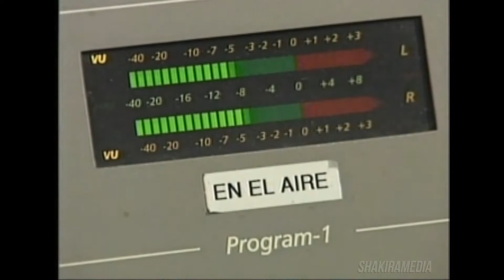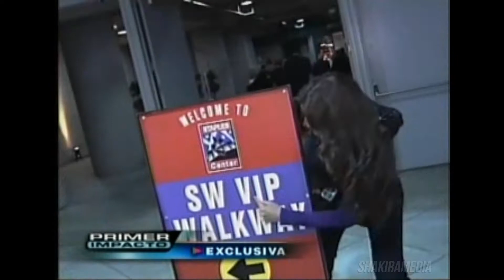Shakira | 2006 | Primer Impacto | KLove Grammy Awards Contest Winners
The winners of KLove's Grammy Awards contest got to meet Shakira.  She was late due to having bronchitis.